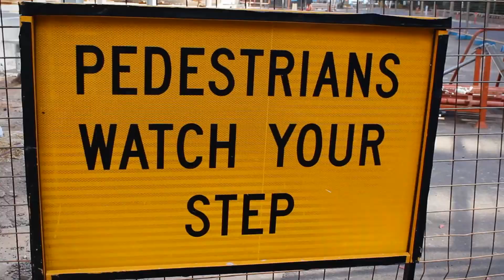Krass Seb - Komm vorbei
Sebbo plz visit me!